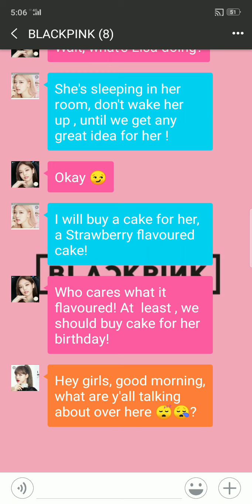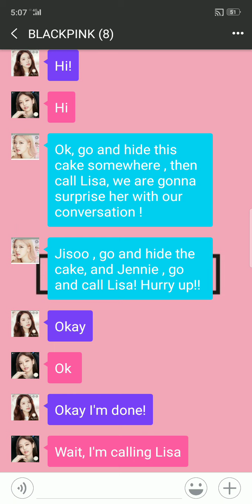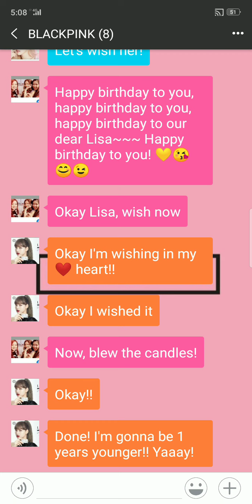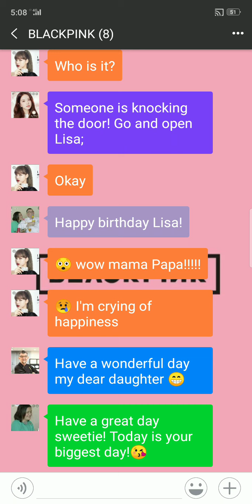Blackpink Lisa's birthday . ( texting story )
This video has no sound , because I didn't have any happy birthday musics for Blackpink Lisa 😔, next time, I will do correctly, i'm sorry if it has any mistakes in this video ☺️